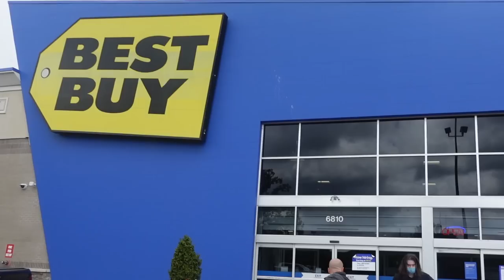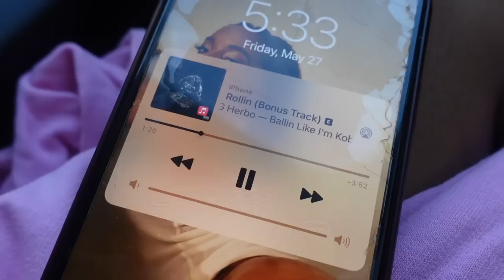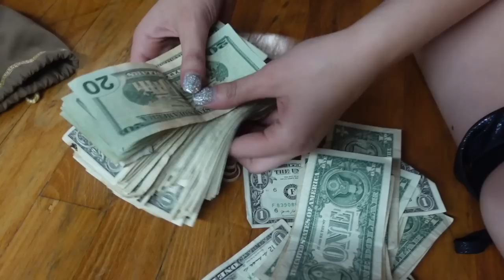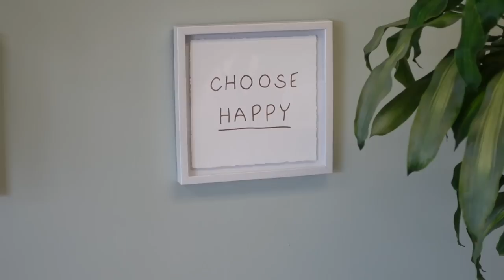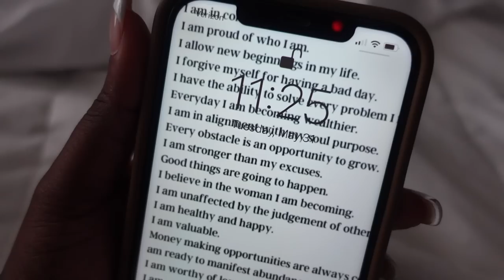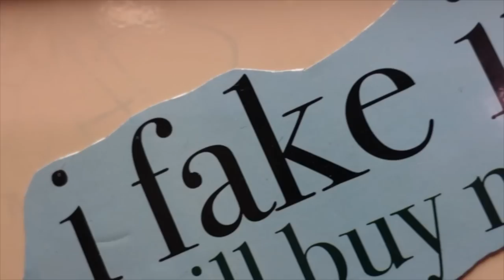STRIPPER VLOG FAIL: SHE HAD ME MESSED UP! * FOOTAGE INCLUDED *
We have another work vlog! Thanks so much for tuning in. 💜
💜 STRIPPER VLOGS

Follow Me On Other Socials, Lets Chat